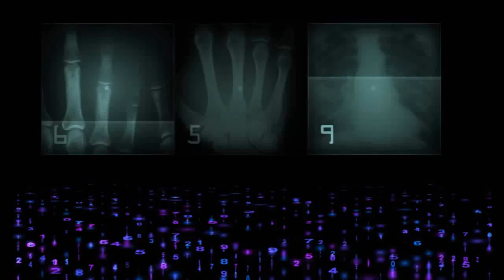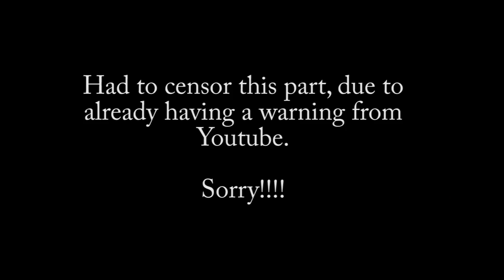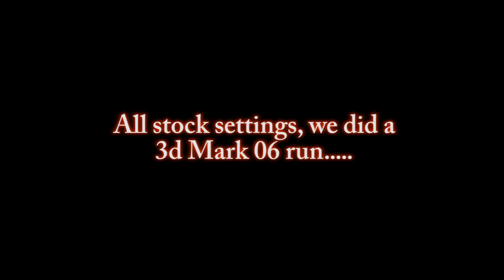Vortecks builds Aqua5ky's Antec 900 i7 4890 PC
I was asked to build a PC. some people will never learn :-)